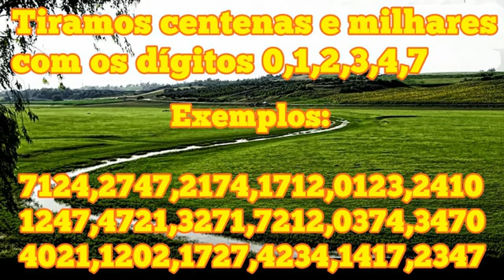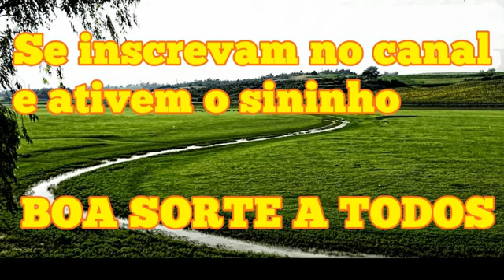JOGO DO BICHO PALPITES PARA O DIA 18/08/2021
JOGO DO BICHO PALPITES PAR O DIA 18/08/2021